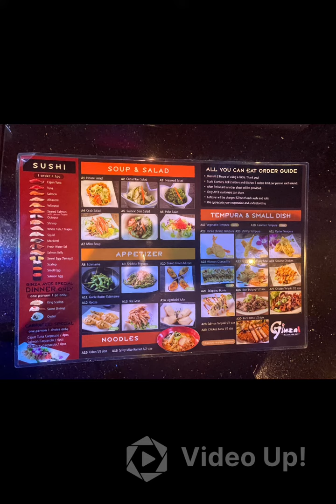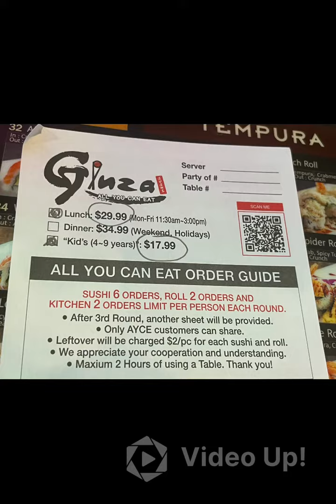Kyle’s Playtime 2023 Restaurant Review of GINZA Sushi AYCE Japanese All You Can Eat in Torrance CA